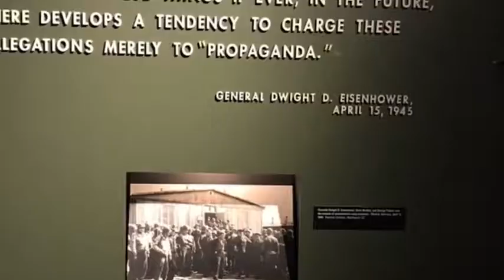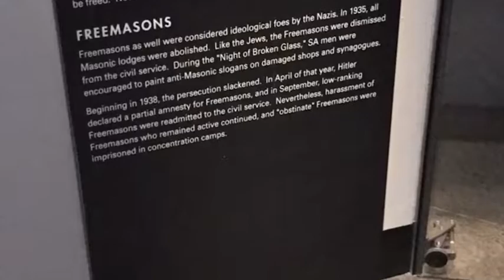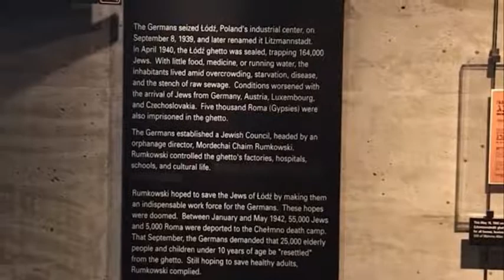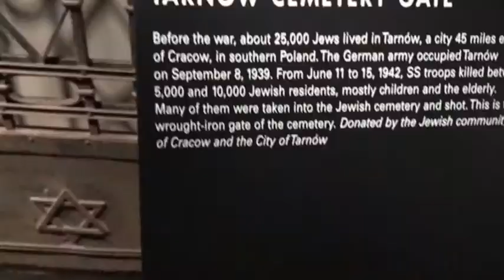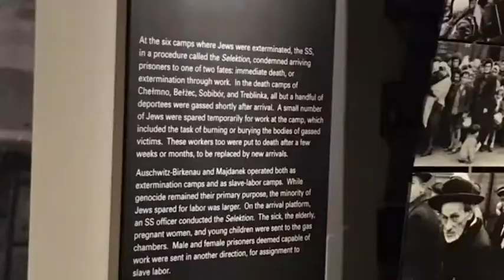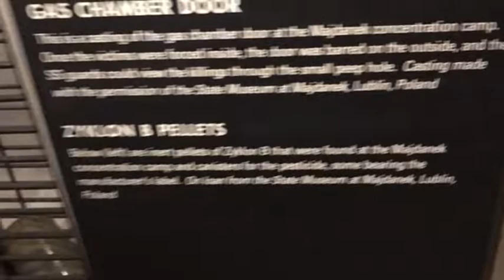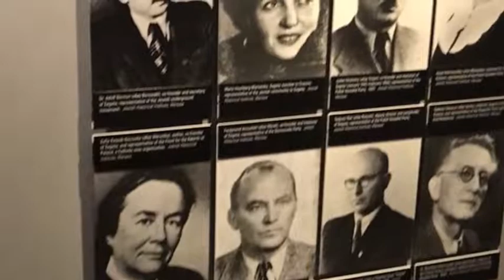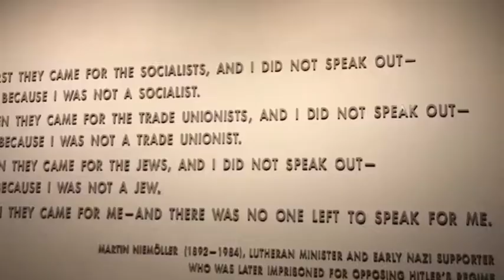Holocaust Museum Visit 12-21-17 Portfolio(VERY MOVING)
I recently visited the National Holocaust Museum in DC and i decided to take pictures of my experience. Ever since that day, I’ve been thinking about posting this and i decided to upload this